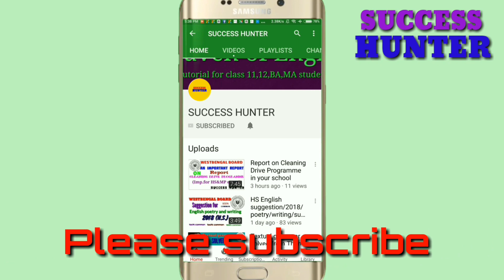Character of Natalya; 2020সালের সবচেয়ে গুরুত্বপূর্ণ প্রশ্ন।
Character of Natalya is very important for 2019.

Do it neatly as soon as possible.